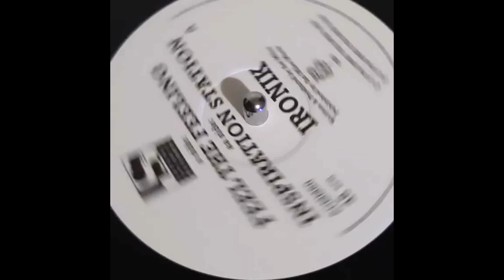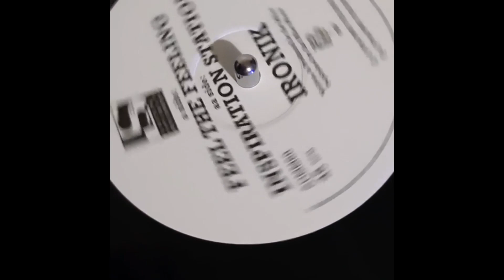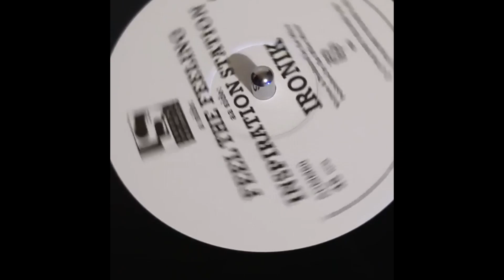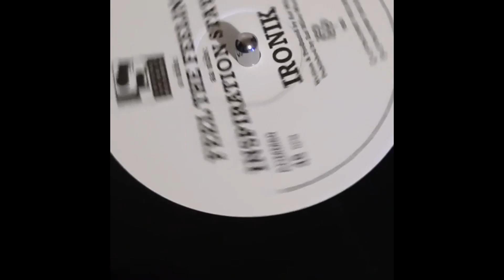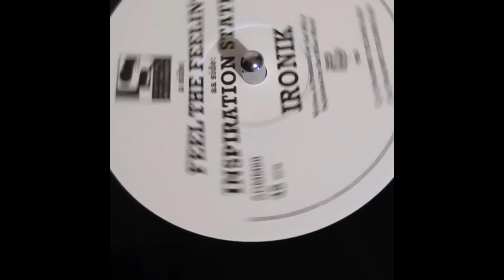IRONIK FREE THE FEELING FULL MIX